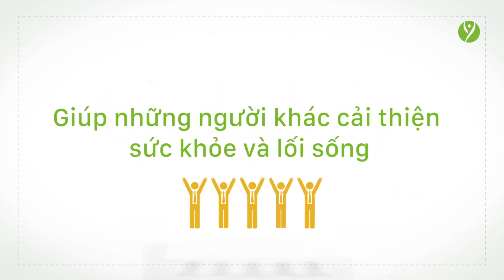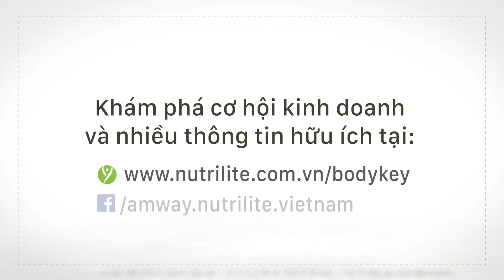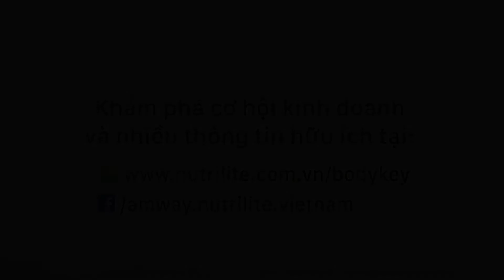Amway Bodykey Business Opportunity YouTube